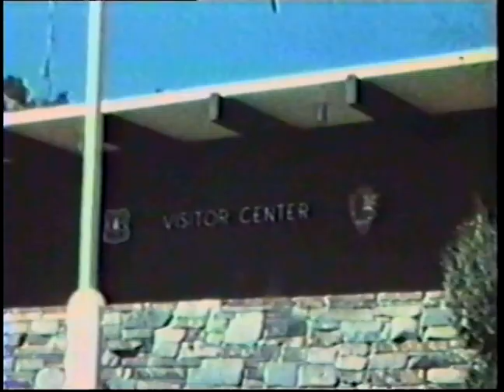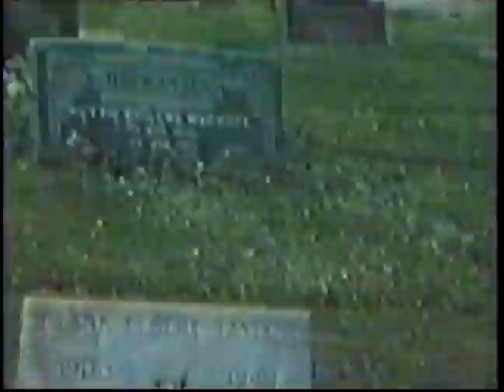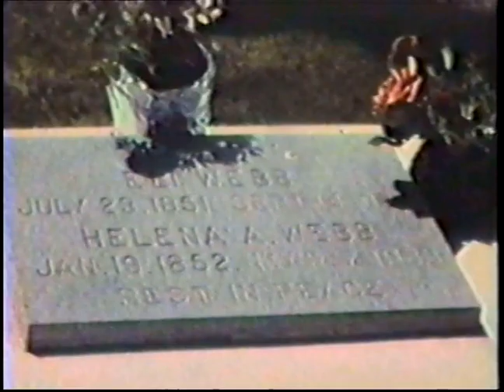Royce & Grace Hermansen family movies 1